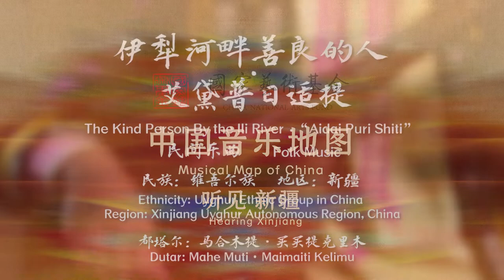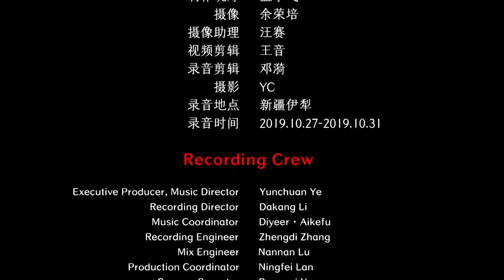Chinese Uyghur Ethnicity Folk Music - The Kind Person By the Ili River 维吾尔族民间音乐 《伊犁河畔善良的人》 中国音乐地图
民间乐曲  民族：维吾尔族  地区：新疆
Folk Music  Nationality: Uyghur Nationality in China  Region: Xinjiang Uyghur Autonomous Region, China

都塔尔：马合木提·买买提克里木
Dutar: Mahe Muti·Maimaiti Kelimu

40余个民族，680位民间音乐人，230种民间乐器，1300首民间音乐，2万张图片，100万中英文文字，搭建起“中国音乐地图”框架，绘就多民族传统音乐蓝图。